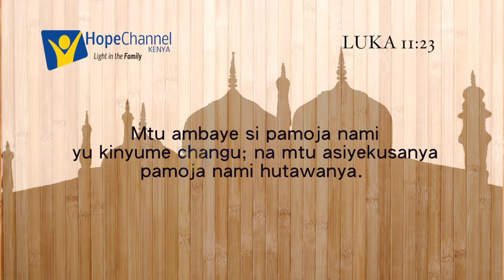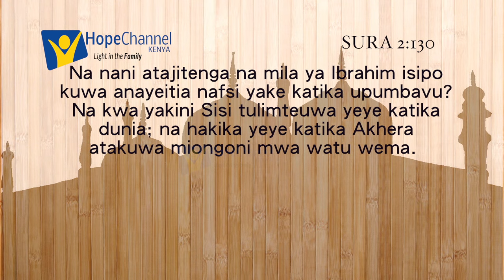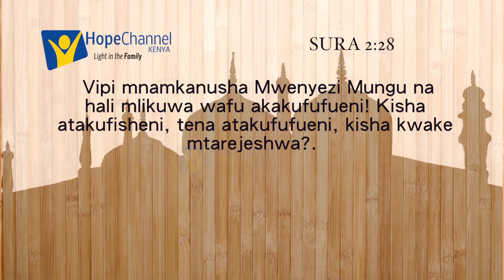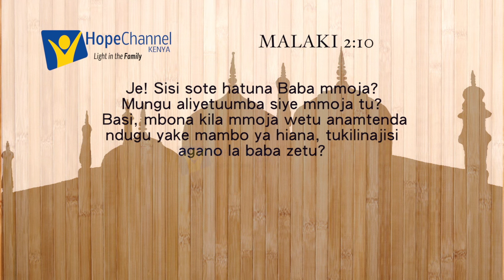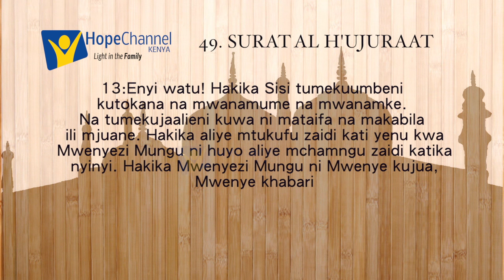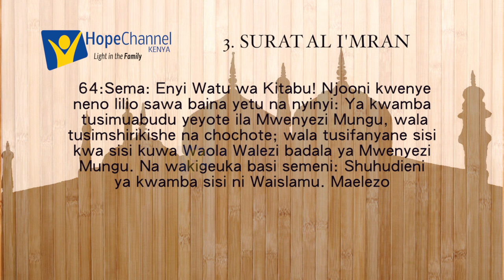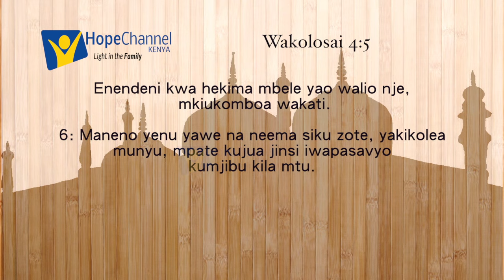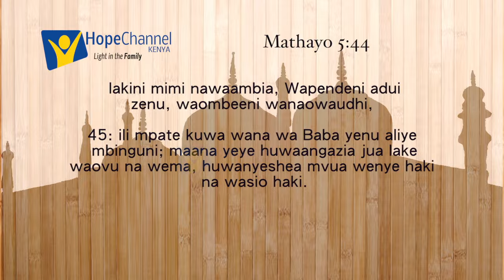Ukumbi wa majadiliano Ep 1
Kipindi hiki ambacho kinaletwa kwako ni Hope channel Kenya kina nia ya kueneza umoja na undugu baina ya tabaka mbali mbali na dini mbali mbali. Jiunge nasi upate kuarikiwa.